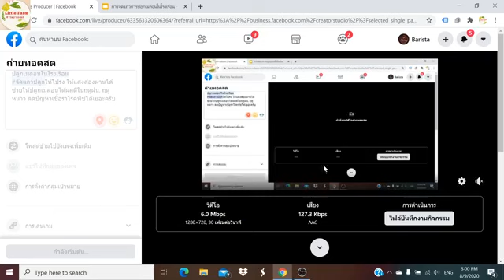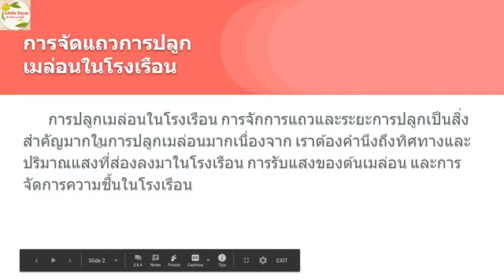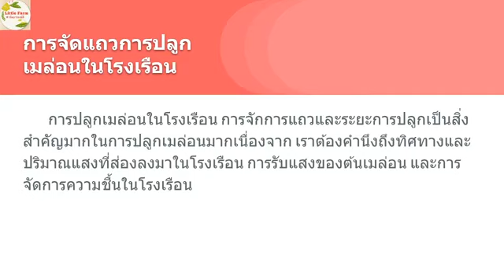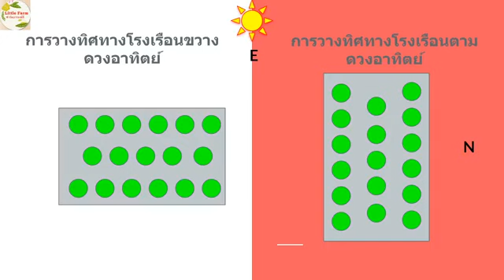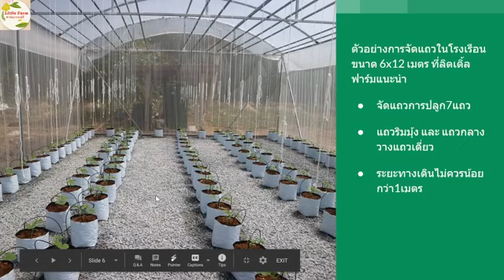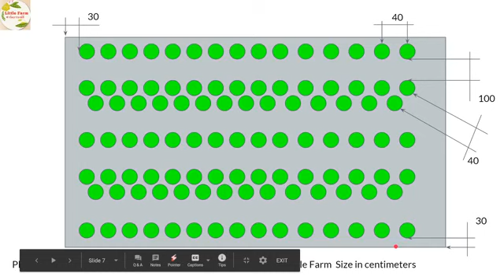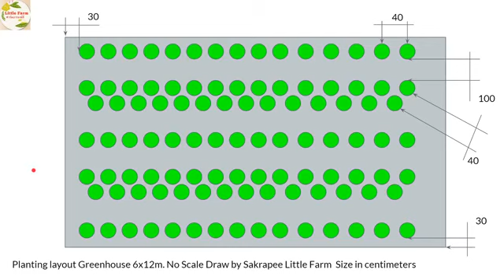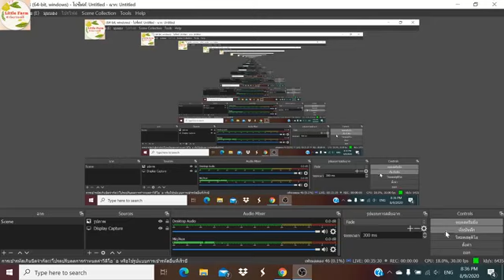ทิศทางของโรงเรือน และการจัดแถวการปลูกเมล่อนในโรงเรือน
จัดแถวปลูก​ให้โปร่ง​ ให้แสงส่อง​ผ่าน​ได้ ช่วย​ให้ปลูก​เมล่อน​ได้ผล​ดี​ใน​ฤดูฝน, ฤดู​หนาว​ ลด​ปัญหา​เชื้อรา​โรค​พืช​ได้​เยอะ​ครับ​